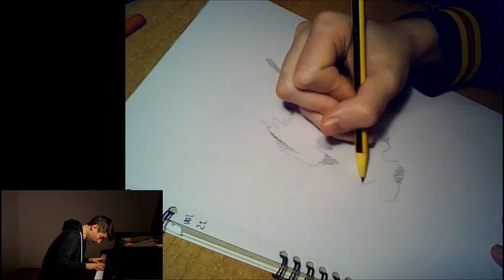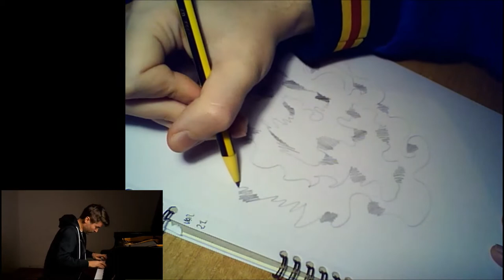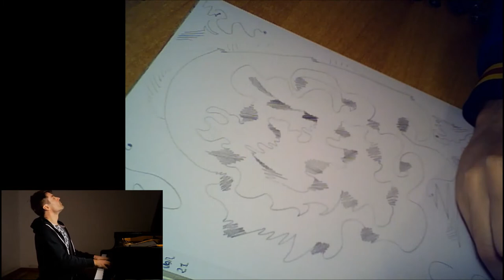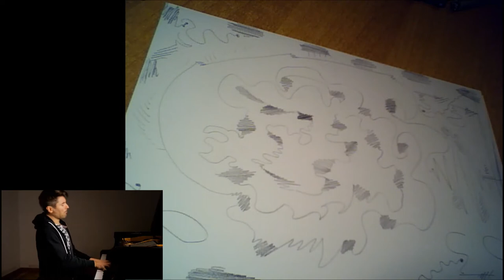Dan Tepfer - Goldberg Variation No.21 & Improvisational Answer. Live drawing by TLG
Live drawing performed during the 30.11.20 Dan Tepfer livestream concert.